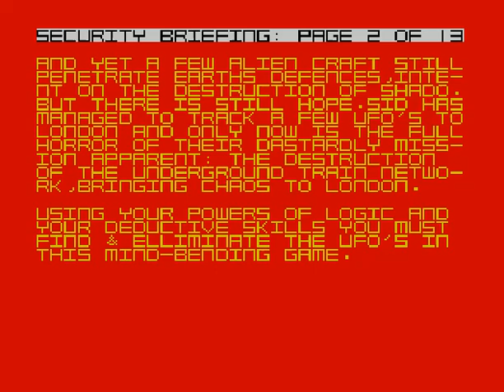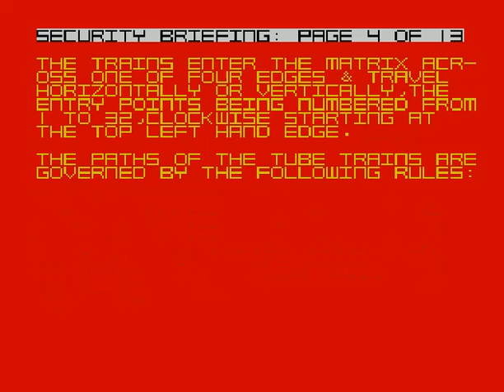Underground (by Chris Howard Stone, UK) (ZX Spectrum)